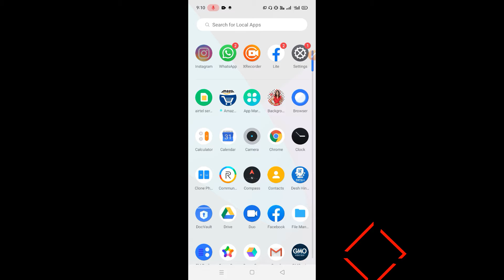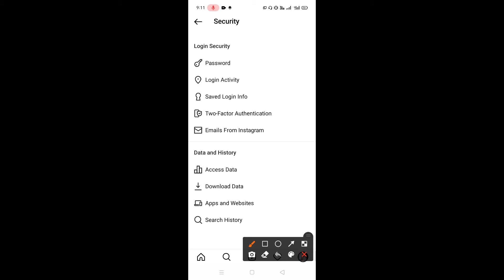find instagram id creation date ! first visit on instagram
find instagram creation date
how to check instagram creation date
check creation date of instagram account
how to see instagram creation date
how to know instagram creation date
how to check the date you created your instagram account
how to check instagram created date
                     Thankyou